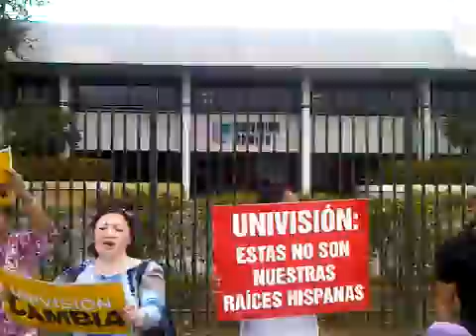Protesta ante univision